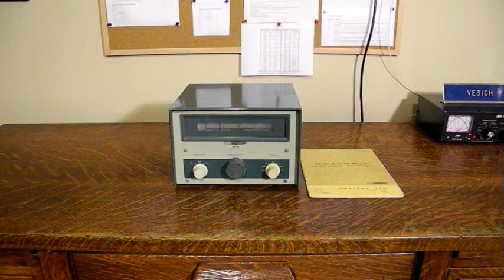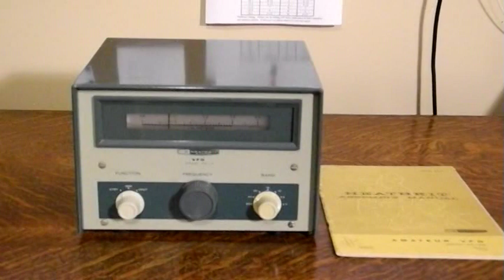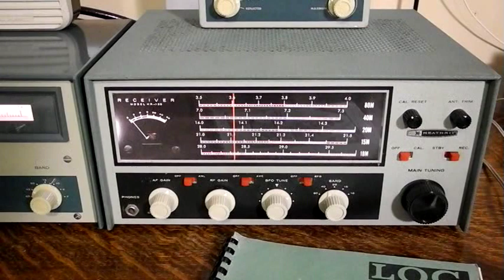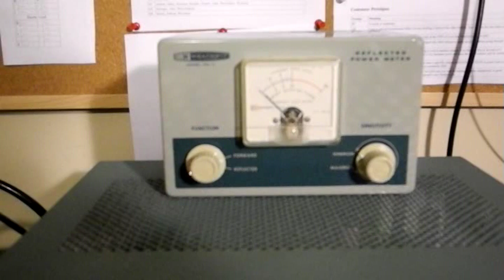The Heathkit HG-10 VFO and a 1970's Era Amateur Radio Station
A presentation and demo of the Heathkit HG-10 VFO, and a station setup with the matching HR-10B receiver and DX-60B transmitter.